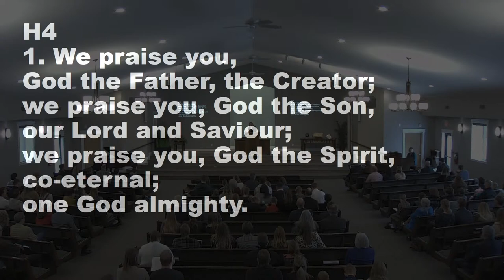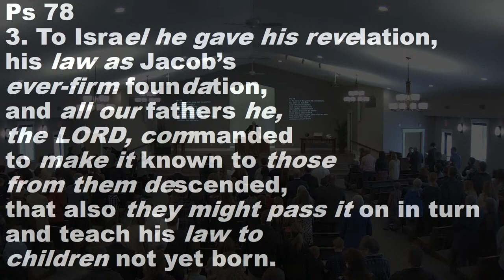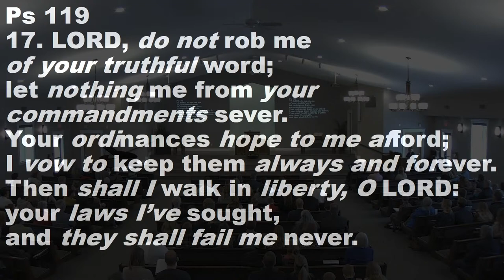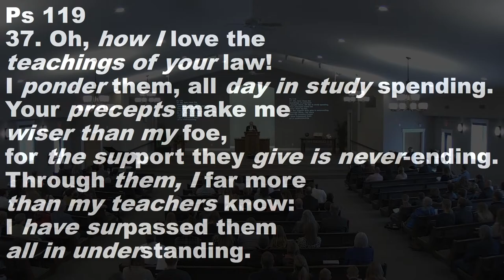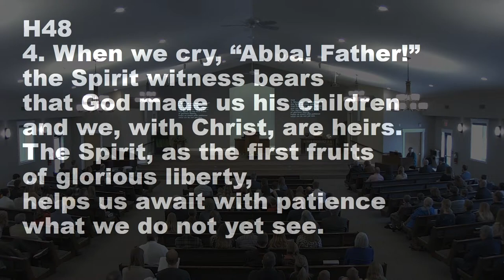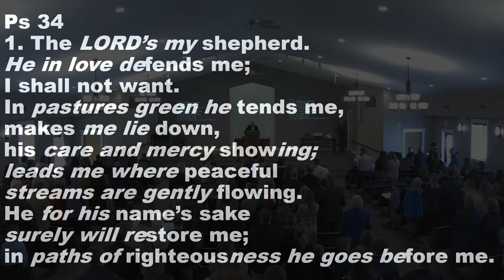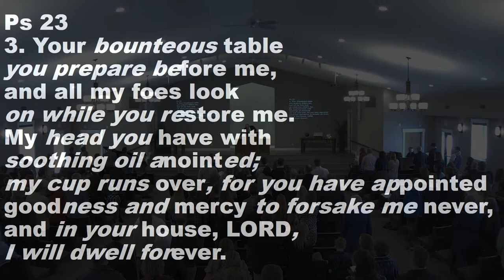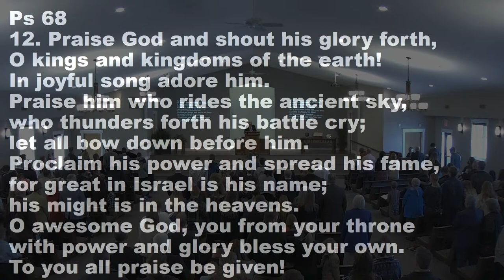Worship Service March 26, 2023 AM; Rev. W. Slomp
Scripture Reading: John 10: 7-18; Hosea 4
Text: Hosea 4: 15-16

The Curse of Too Much Freedom
       1. The gift of freedom;
       2. The abuse of freedom;
       3. The curse of freedom.